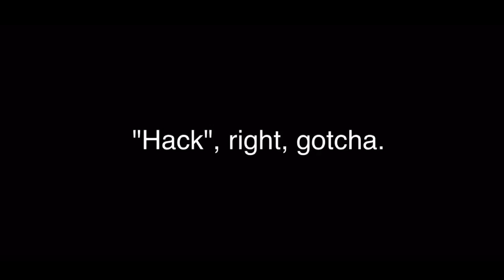Forza Horizon 4 Ban Tutorial